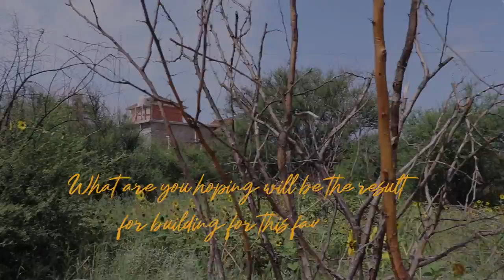youtube video #-9To_UJmg3E